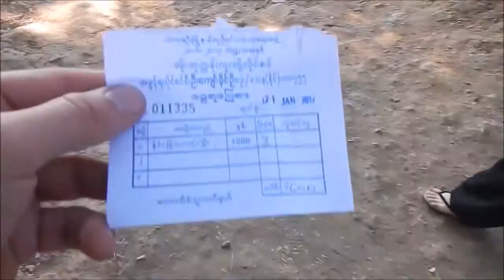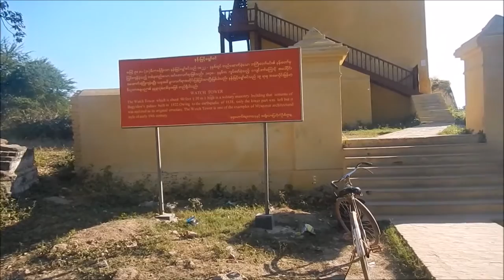Myanmar 2017 - la atelier, manastire, ruine si U bein (ep. 11)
...cel in care ne plimbam cu taxiul in zona Mandalay si prindem apusul la U bein bridge